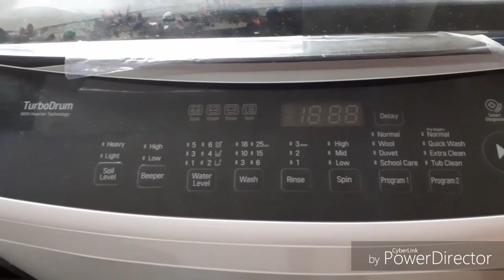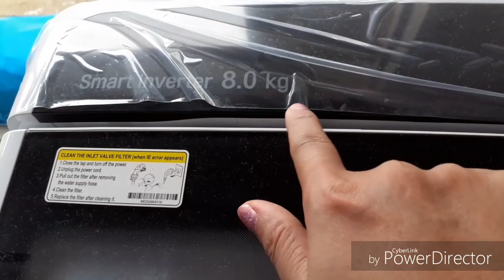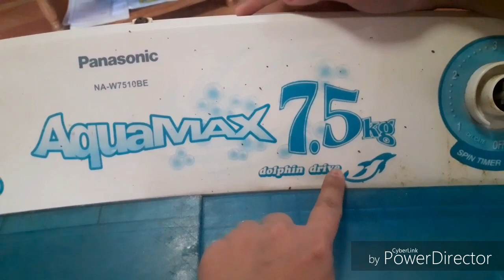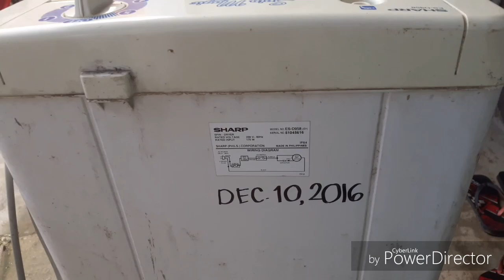Mas Pina-Level Up (Part 1)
Purchasing and Unboxing the LG Smart Inverter Fully Automatic Washing Machine para sa mas pina-level up na paglalaba ni Nanay.